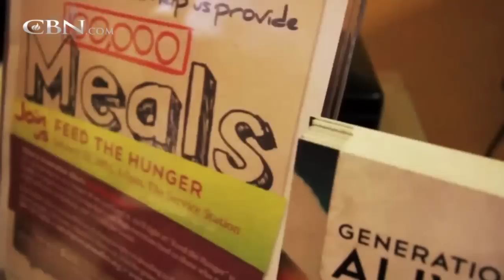Pitching for a Purpose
San Francisco Giants relief pitcher Jeremy Affeldt shares about the day he wanted to walk away from the game and what changed his heart to bring him back.